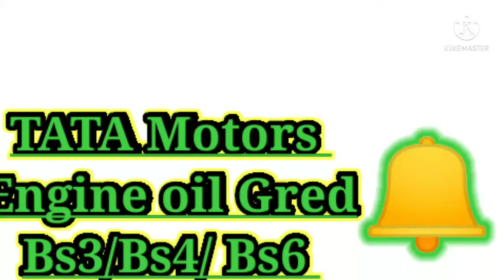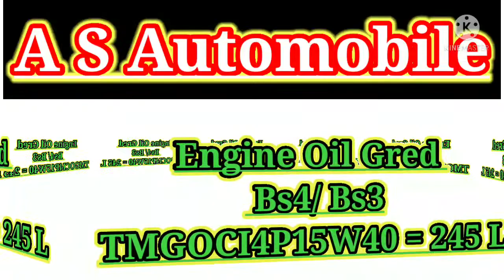TATA Motors Engine Oil Gred Kya hai Bs3/Bs4/Bs6 Engine Oil Gred Aur Price kya hai TATA Motors Price